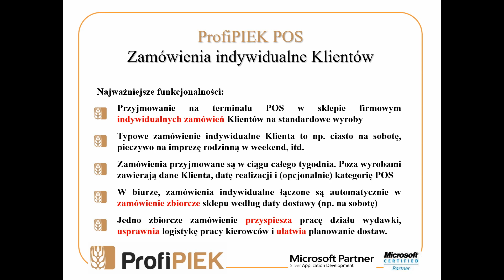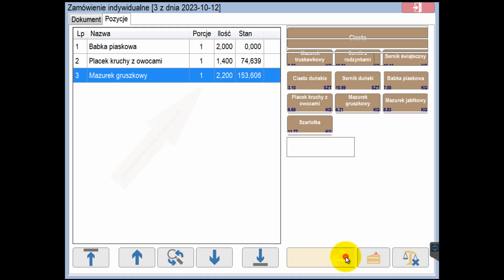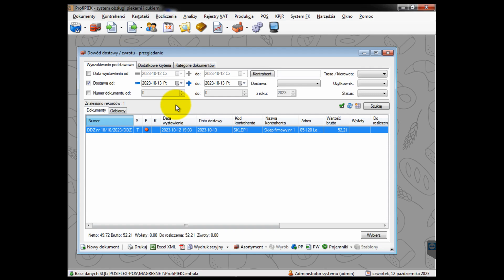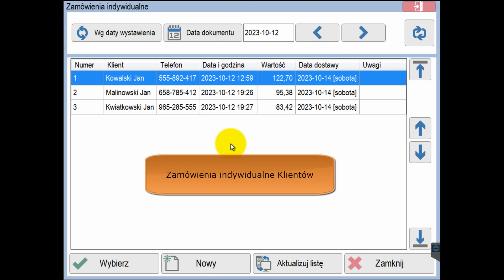Zamówienia indywidualne Klientów na POS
Oprogramowanie ProfiPIEK POS w sklepie firmowym umożliwia przyjmowanie od Klientów zamówień na standardowe wyroby (ciasto na sobotę, pieczywo na imprezę rodzinną w weekend, itd.)

⏱ Rozdziały ⏱
0:00  Zamówienia indywidualne Klientów
0:13  Przyjmowanie zamówień na POS
2:07  Zamówienie zbiorcze w biurze/centrali
2:30  Potwierdzenie odbioru zamówienia przez sklep i paragon dla Klienta

Zamówienia indywidualne Klientów łączone są automatycznie w biurze/centrali w jedno zamówienie zbiorcze, z dostawą do sklepu firmowego na określony dzień.

Jedno zamówienie zbiorcze ułatwia planowanie produkcji, usprawnia pracę działu wydawki oraz przyspiesza kompletowanie zamówień dla kierowców.